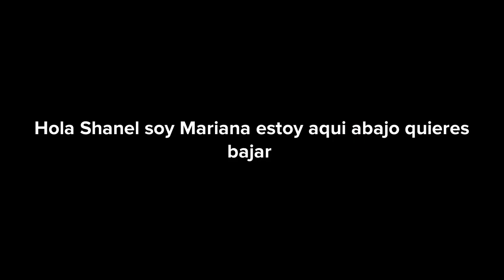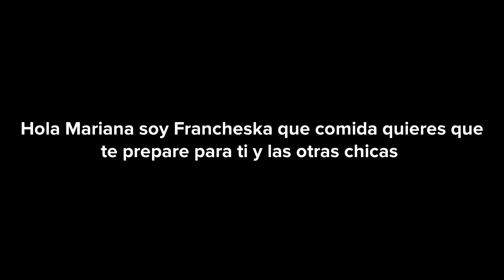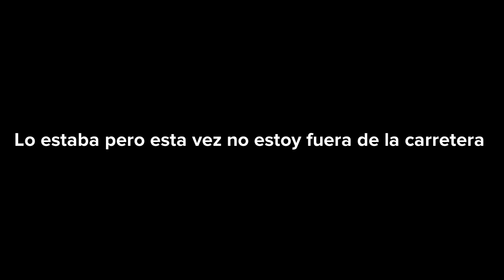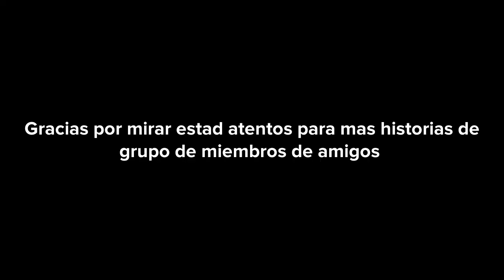Historia Del Groupo De Miembros De Amigos Cumpleanos Tardio De Shanel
Temporada Uno